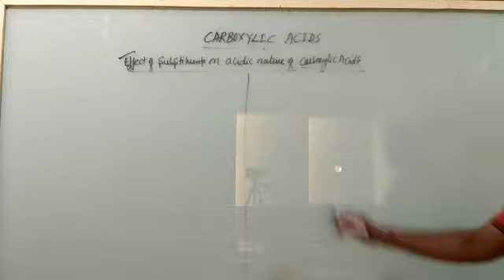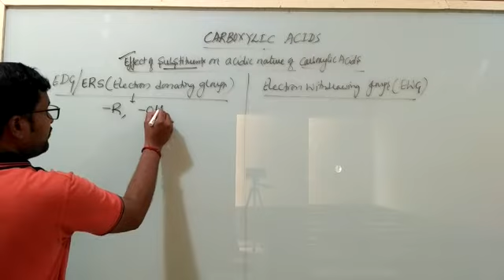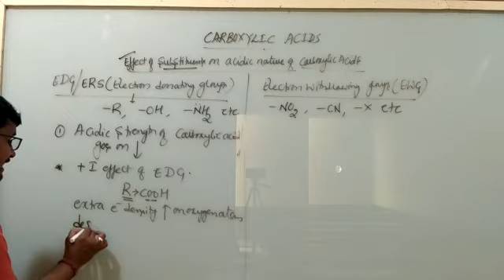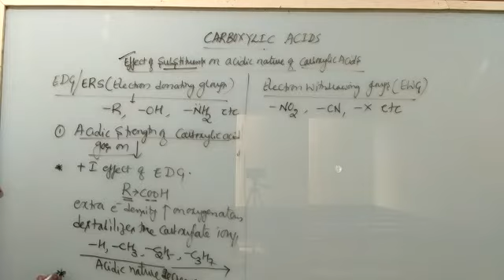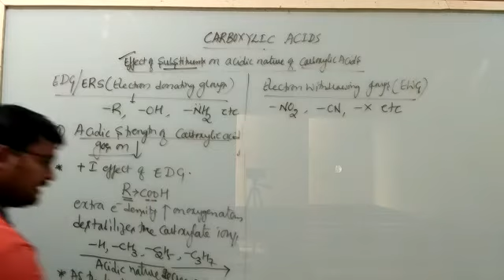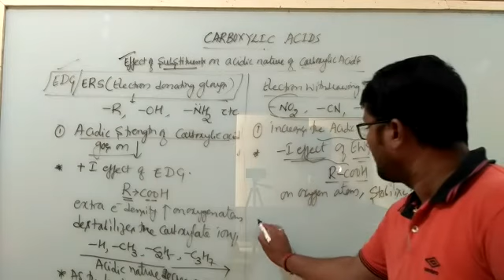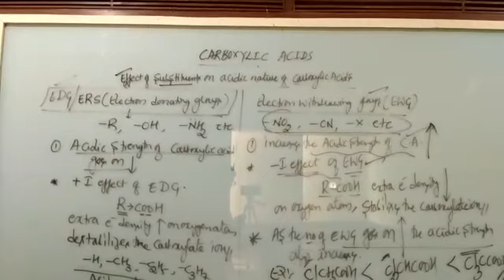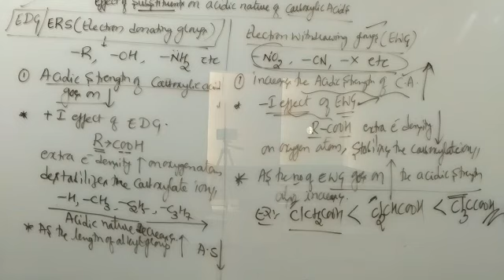15.07.2020 - Aldehydes Ketones and Carboxylic Acids Part 22